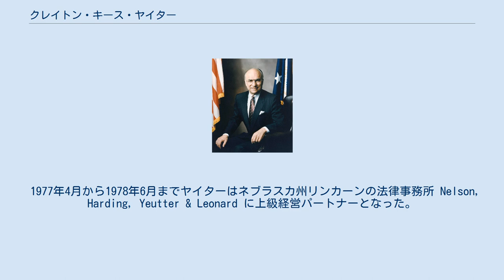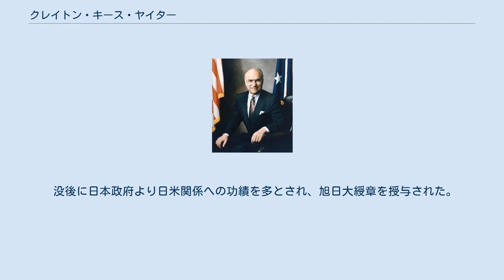クレイトン・キース・ヤイター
クレイトン・キース・ヤイター（英語: Clayton Keith Yeutter, 1930年12月10日 - 2017年3月4日）は、アメリカ合衆国の政治家。
共和党に所属し、ジョージ・H・W・ブッシュ政権で23代目アメリカ合衆国農務長官を務めた。
 1930年12月10日にアメリカのネブラスカ州ユースティスにおいて誕生した。
1948年にはユースティス高校を卒業した。
ヤイターはネブラスカ大学に進学し、1952年に優等の成績で畜産の学士号を取得した。
 1952年から1957年までアメリカ空軍で勤務した。
1957年から1975年までは即応予備役としてアメリカ空軍に協力した。
またヤイターは1957年以降農場の経営を行った。
ヤイターはネブラスカ州中部に2500エーカーの農場を構え、耕作・放牧・畜産の事業を行った。
 1960年1月からネブラスカ大学で非常勤講師として勤務し、農業経済学部で農業法律や農業経済に関する講義を行った。
ヤイターはネブラスカ大学で法務博士課程および博士課程に進学し、1963年に法務博士号・1966年に農業経済学の博士号を取得した。
またヤイターは1960年に半期だけ院生を対象とするウィスコンシン大学の講座で農業経済学を学んだ。
ヤイターは1963年にネブラスカ州で弁護士としての認可も受けた。
1965年1月から1966年1月まではネブラスカ大学で常勤の講師として勤務した。
 1966年1月にネブラスカ大学を辞め、リンカーンで弁護士業を開業した。
間も無くヤイターはネブラスカ州政府で行政補佐官に採用され、1968年9月まで州政府と下部組織との間の調整役を務めた。
ヤイターは州議会との連絡役も務め、課税基盤拡大や教育援助に関する法案の起草を支援した。
ヤイターはまた経済開発省の創設や最低賃金額の制定・ネブラスカ大学とオマハ大学の合併・電気通信委員会の設立などの立法にも関与した。
 1968年9月から1970年10月までネブラスカ大学コロンビア支部で支部長を務めた。
ヤイターは当時として世界最大級の農業技術援助を行う機関の長として様々な組織から支援を受けた。
アメリカ中西部の6大学から土地の無償提供を受け、さらにケロッグ財団やフォード財団から多額の資金協力を受けた。
ヤイターは提携大学の学生や卒業生と協力して農業技術の研究及び発展に努めた。
 1970年10月から1971年12月までアメリカ合衆国農務省の消費者マーケティング部長を務めた。
ヤイターは食肉の検査・農業生産物の品質確保・製品基準の普及・市場情報の収集・市場取引の管理・学校給食制度のための配給食品の調達などに責任を負った。
 1972年1月から12月まではリチャード・ニクソン大統領の選挙活動を支援するため、大統領再選委員会で地域事務総長を務めた。
ヤイターはアメリカ中西部7州における大統領選挙運動について全責任を負い、1972年アメリカ合衆国大統領選挙でのリチャード・ニクソン大統領の再選に貢献した。
またアメリカ50州全ての選挙運動について農業政策に関する管理責任を負った。
 1973年1月から1974年3月までヤイターはマーケティング及び消費者問題担当のアメリカ合衆国農務次官補を務めた。
ヤイターは国内市場活動の政策について実質的に全ての権限を握った。
ヤイターはアメリカ合衆国農務省内の組織について、動植物調査局・農業市場局・先物取引委員会・食品栄養局・飼育場管理局を管轄した。
 1974年3月から1975年6月までは国際問題及び商品政策担当の農務次官補を務めた。
ヤイターは農業安定維持局・海外農業局・連邦穀物保険公社・商品金融公社を管轄した。
 1975年6月から1977年2月までヤイターはアメリカ合衆国特別通商副代表を務めた。
ヤイターは連邦政府が行う通商交渉の実施について責任を持ち、各省庁や委員会との協議・各国代表との事前調整などを行った。
 1985年7月から1989年1月まで9代目アメリカ合衆国通商代表を務めた。
ヤイターは通商代表として国家全体の通商政策を決定し、加えて重要な貿易問題を調整した。
またヤイターは、相互多角的な貿易交渉の方針を定め、その実施戦略について責任を負った。
ヤイターはロナルド・レーガン政権における通商会議を取り仕切っ...